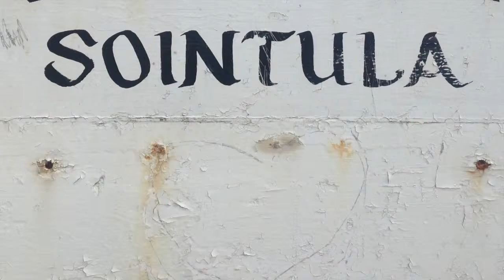o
This video is about o